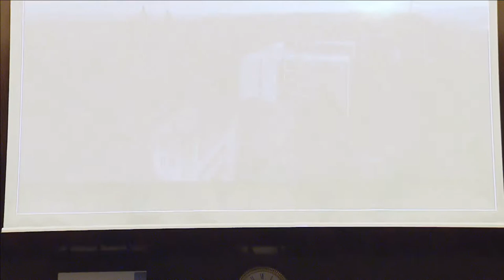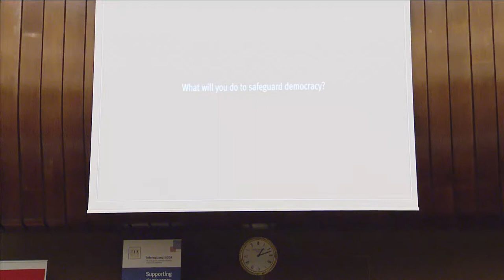The Global State of Democracy Launch: Geneva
Taken from the live stream of the launch of The Global State of Democracy at the UN Office in Geneva.

The Global State of Democracy can be read in full

Watch 'Democracy doesn't happen by chance', an accompanying documentary series to the 'Global State of Democracy'.